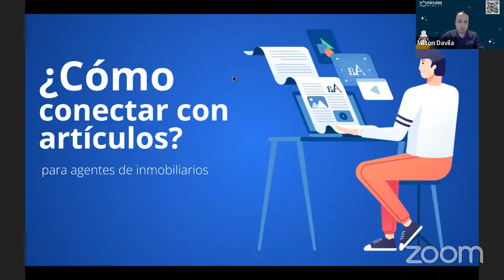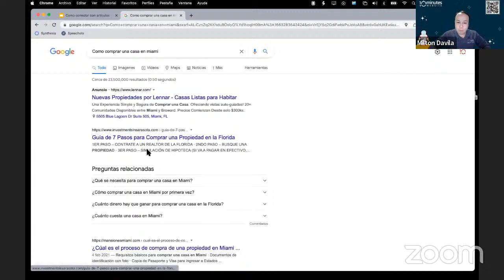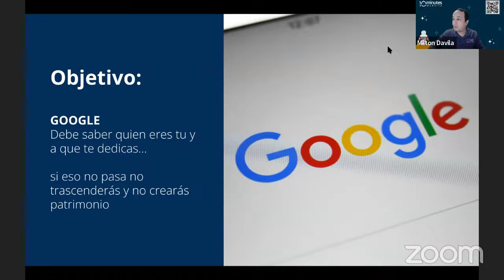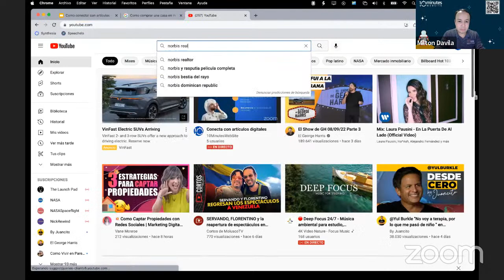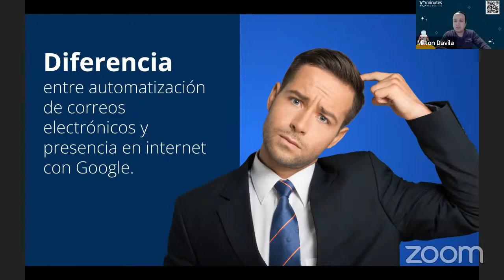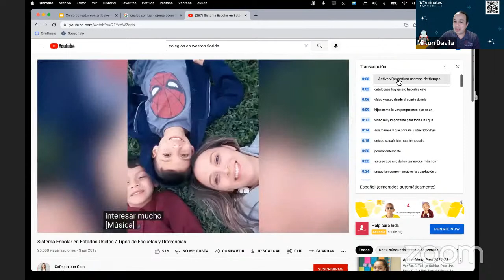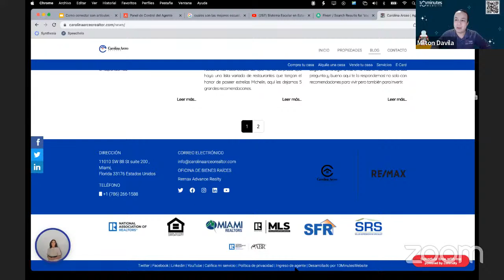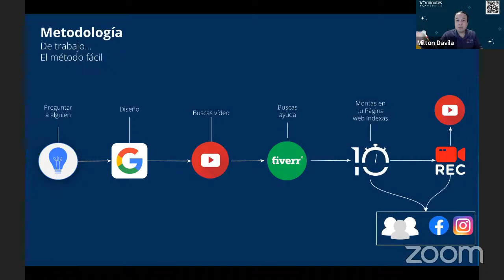Artículos digitales para atraer más clientes | Marketing para agentes inmobiliarios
¿Te gustaría conectar con clientes potenciales? ¡Puedes hacerlo con artículos y un buen SEO! En este en vivo verás la fórmula para enganchar prospectos y hacer crecer tu negocio inmobiliario.

🚀¡Encuentra AQUÍ las herramientas que necesitas para potenciar tu marketing digital inmobiliario!

✅¡Conoce más sobre marketing digital inmobiliario y cómo impulsar tu negocio en nuestro blog!

Más herramientas de marketing digital inmobiliario que no te puedes perder:

→CRM:

 • EL CRM orgánico para el agente inmobi...
→Campañas inmobiliarias por correo electrónico:

 • Campañas correos youtube
→Página web inmobiliaria:

 • La página web Inmobiliaria
→Landing Pages Inmobiliarias:

 • Landing Pages youtube
→Webinars automatizados inmobilarios:

 • Webinars automatizados inmobiliarios
→Tarjeta de presentación digital:

 • Comparte tu información con un clic, ...
→Mercadeo Digital Inmobiliario TODO EN UNO:

 • Mercadeo Digital Inmobiliario - TODO ...
→Herramientas digitales automatizadas:

 • Herramientas ESENCIALES para tu Marke...

¿Quiénes somos?

Te ayudamos a conectar con tus clientes potenciales a través de nuestra plataforma automatizada de mercadeo digital inmobiliario.

→Creador de Páginas Web y Landing Pages Inmobiliarias.
→CRM Inmobiliario. LUCY el mejor CRM orgánico del mercado que te ayuda a cerrar prospectos.
→Herramienta digital para la creación de campañas de correos electrónicos automatizados (Dripping Content).
→Módulo de creación de Webinars automatizados para la captura de clientes potenciales.
→eCard: Tarjeta de presentación digital inmobiliaria.
→Conexión a las bases de datos de propiedades.
→Sistema multi equipo… Comparte toda tu estrategia digital con tu equipo inmobiliario.
→¡SEO total!
→BLOG: Contenido  preescrito escrito sobre la industria inmobiliaria

00:00 Bienvenida e introducción al taller
01:41 Inicio del taller
05:35 Ejemplo de búsqueda en Google
07:42 Google y la necesidad de tus clientes potenciales
09:42 ¿Cómo son las búsquedas de Google?
16:16 ¿Qué quieres lograr con tus artículos?
18:28 Receta para tener presencia en Google
25:32 La importancia de YouTube
28:57 ¿Cada cuánto publico un artículo?
34:02 Método fácil para tener presencia en Google
46:02 Prueba en 10MinutesWebsite